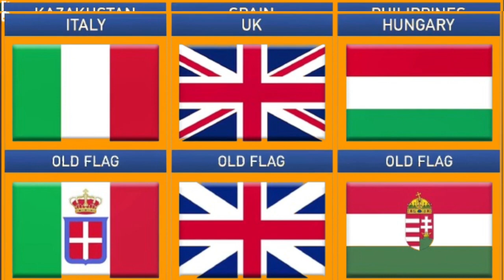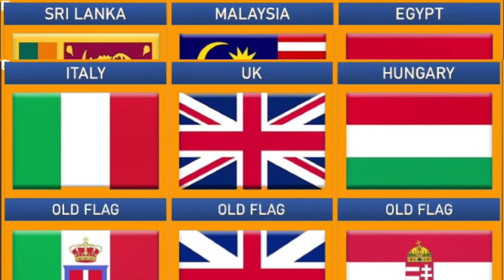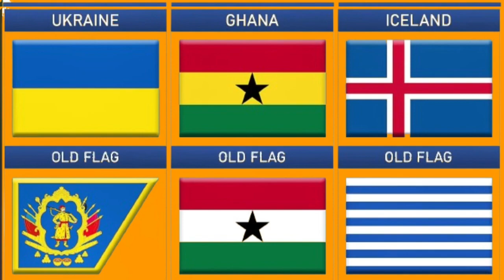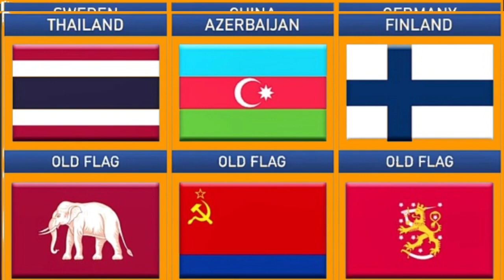List of Old Flags From Different Countries